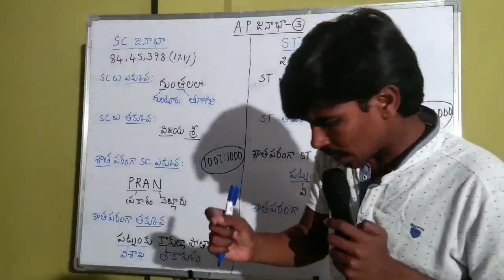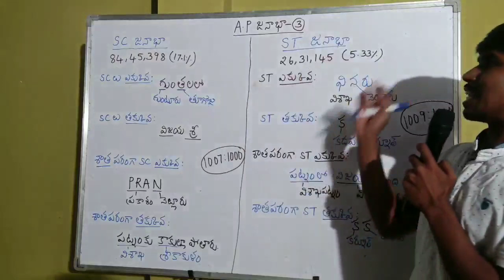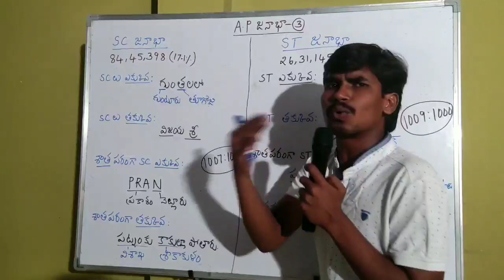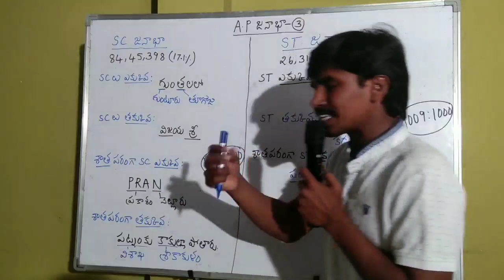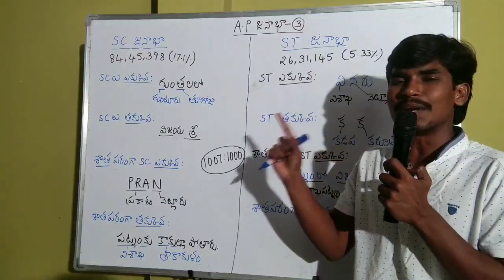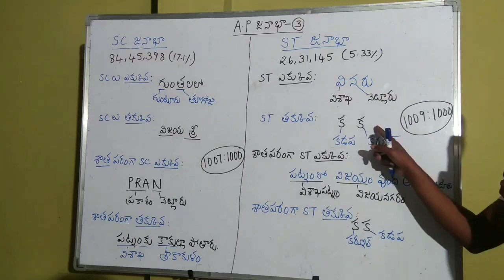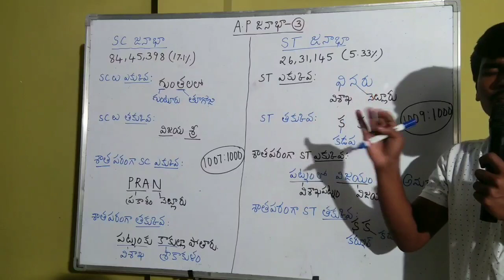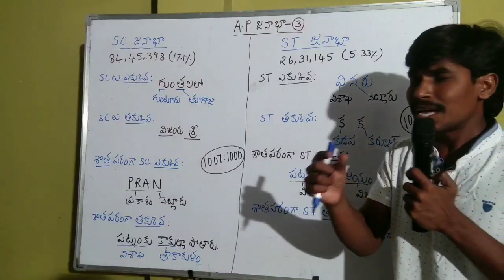Ap జనాభా part -3( సచివాలయ పరీక్షల కొరకు) పూర్తి కోడింగ్ విధానంలో